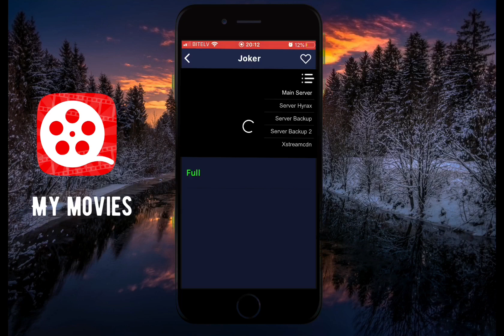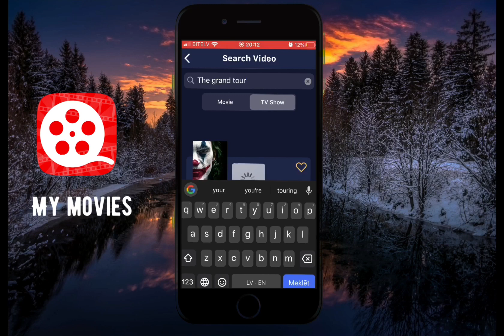BEST MOVIE APP FOR IOS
My movies is great app for watching movies and TV shows, but download it quickly before apple removes it from app store! This app is really easy to use, you can save to watch later and connect to watch on TV.